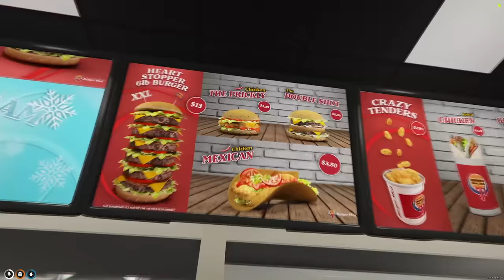Daddy and Baby SNEAK OUT of the HOUSE 100 Times...